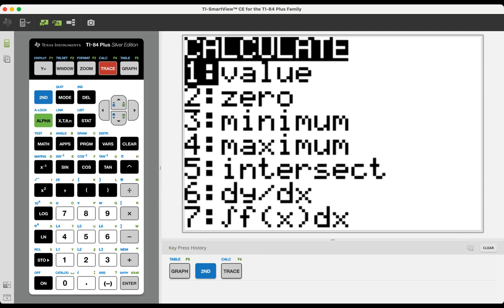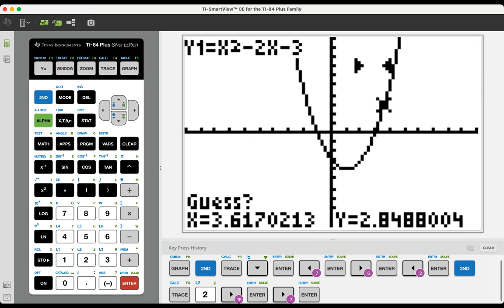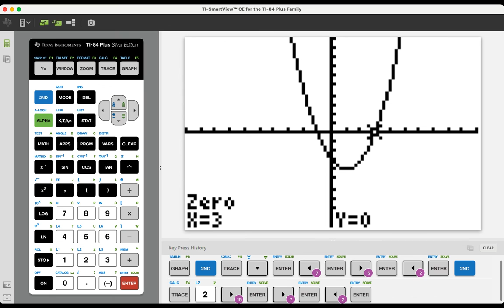Using Zero to Find x-Intercepts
HTSD - Algebra II